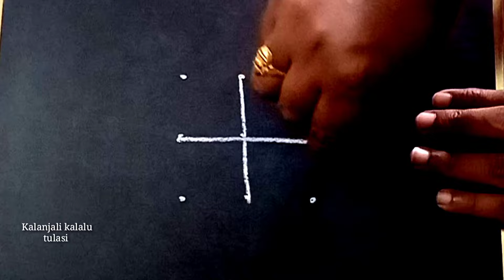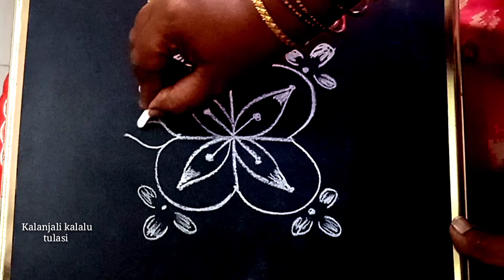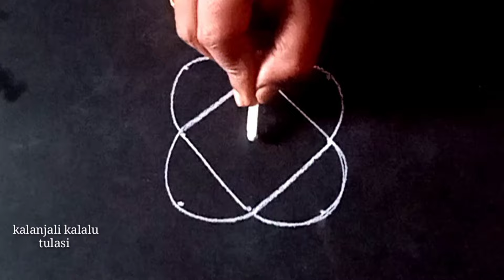శుక్రవారం రోజు వేసుకునే ముగ్గులు - 2 || 3 చుక్కల ముగ్గులు | friday muggulu || Sukravaram muggulu